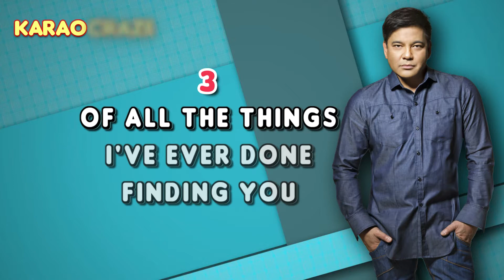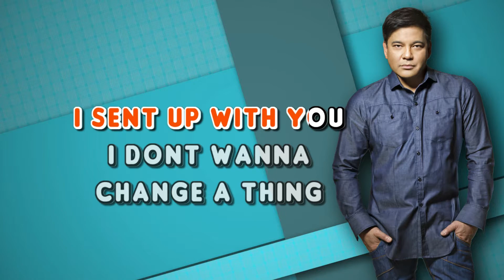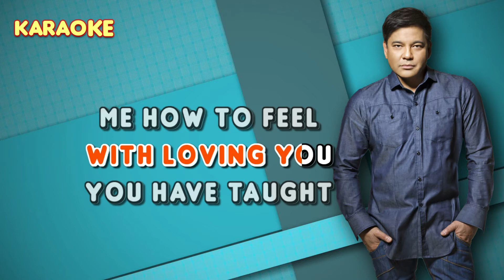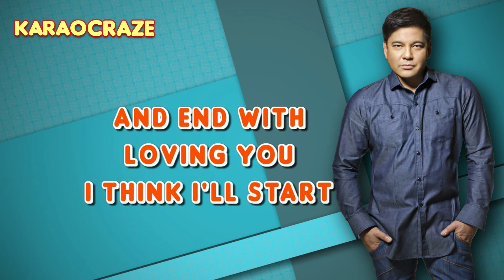[KARAOKE] OF ALL THE THINGS - Martin Nievera (Dennis Lambert) 🎤🎵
Of All The Things - Martin Nievera (Karaoke)
originally  by Dennis Lambert

Lyrics:

Of all the things I've ever done
Finding you will prove to be
The most important one
I would never trade the tears
The conversation no-one hears
The learning how to walk before we run

Of all the kites I ever flew
Most came tumbling down
Except the one I sent up with you
I don't wanna change a thing
Break the spell
Cut the string
When every wish I made is coming true
With you

Sometimes I forget
To say how much I love you
Purposely I bet
Cause I'm so busy thinking of you

So, in this world of odds and ends
I'd rather have a part of you
Than all of my so-called friends
You have taught me how to feel
What is false and what is real
Of all the things I ever wanna do
I think I'll start and end with loving you

Oh, you have taught me how to feel

of all the things karaoke
martin nievera karaoke